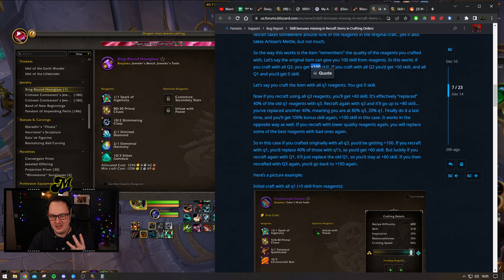SECRETS to make BETTER Crafted Gear | Dragonflight Goldmaking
Support Manthieus and Level FAST!

🎬Stream Schedule🎬 - Come watch live!

This channel is the passion project of a lifelong gamer. I am a nerd at heart who has a weird obsession for numbers, sales and marketing (hence enjoying making gold in Warcraft!)